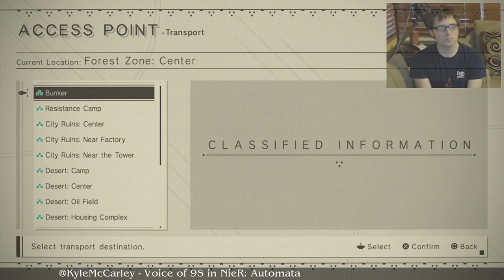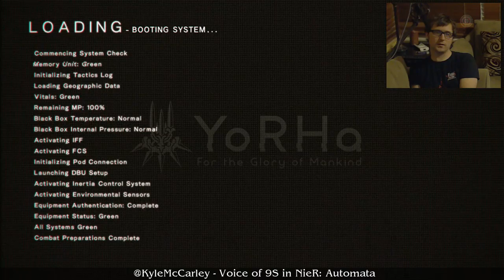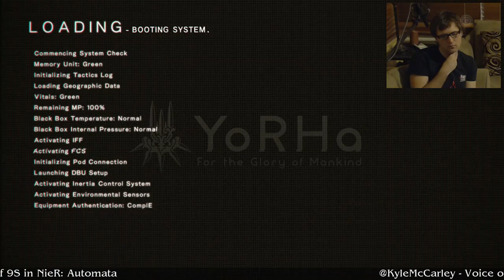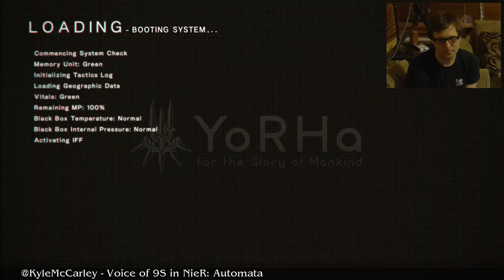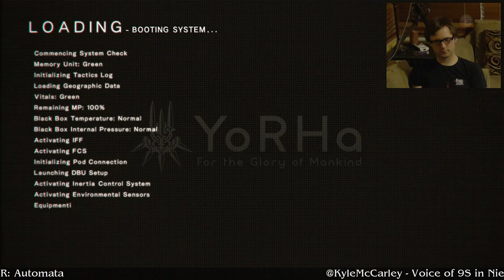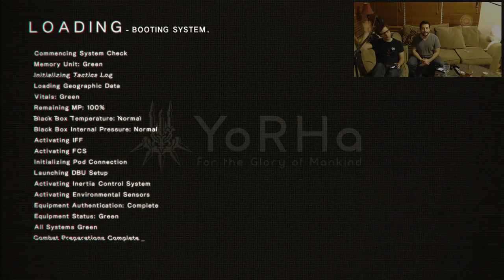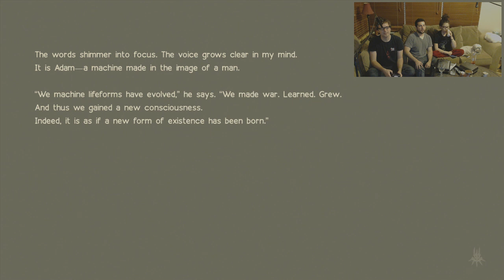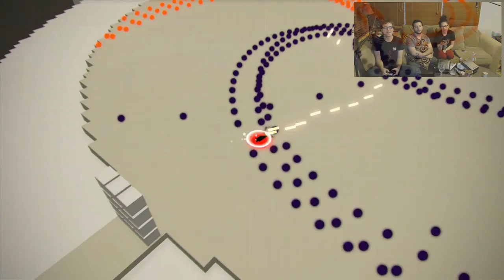NieR Automata with the Voice of 9S (Route B - Part 5)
Just about made it to the end of Route B, but it got late. Finished up the last few side quests first, moved ahead with some new stuff from the main story, and exploded the chat when reading one choice line of dialog.